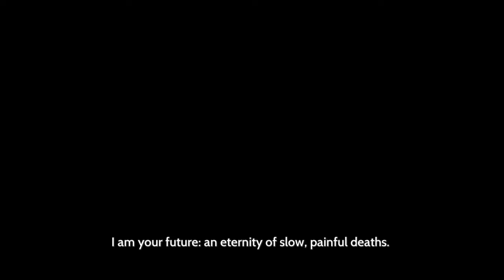Furi part 1: Samurai of Lightning